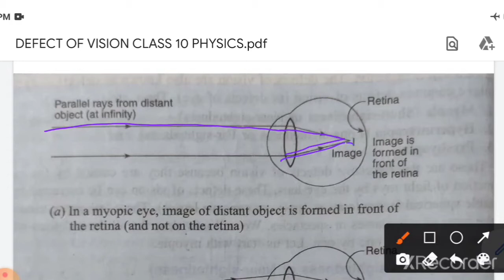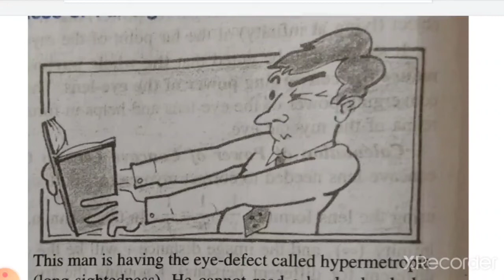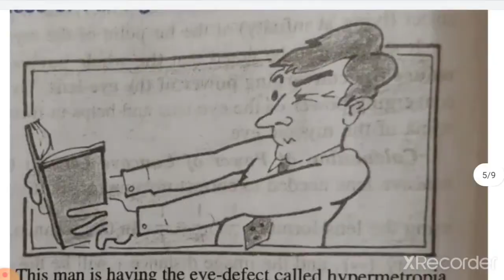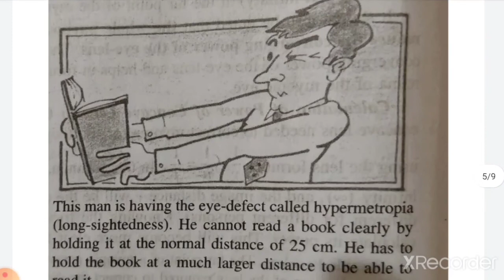DEFECT OF VISION PHYSICS. JAMIA ENTRANCE CLASS. 11TH SCIENCE